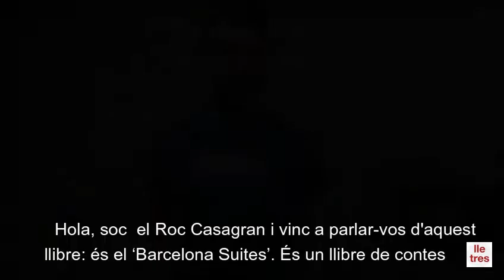Casagran, Roc. 'Barcelona Suites'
Roc Casagran, 'Barcelona Suites'.